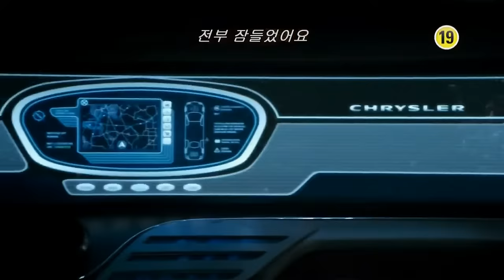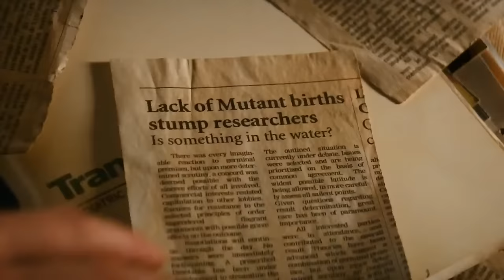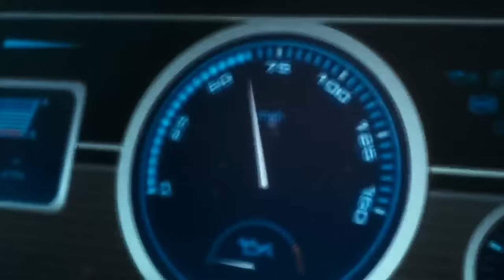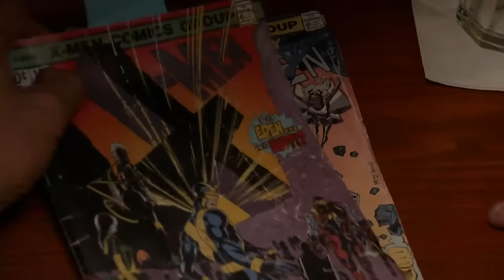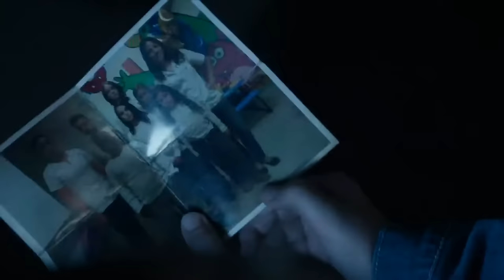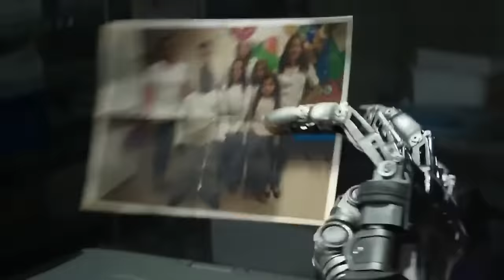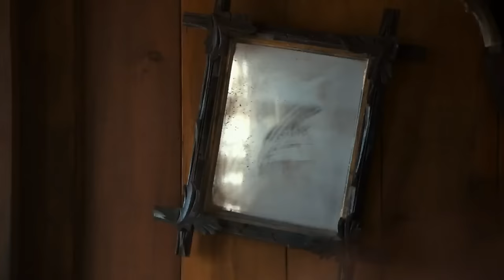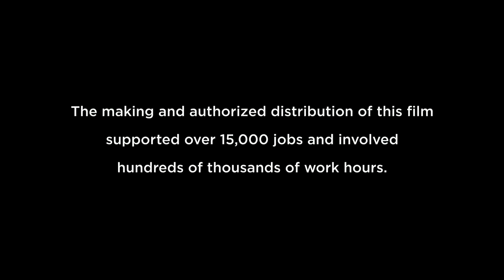LOGAN Movies (2017) Full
Synopsis:
In the near future, a weary Logan cares for an ailing Professor X in a hide out on the Mexican border. But Logan's attempts to hide from the world and his legacy are up-ended when a young mutant arrives, being pursued by dark forces.

- Duration: 138 Minutes
- Released: February 28th 2017
- Actors: Hugh Jackman, Patrick Stewart, Dafne Keen
- Director: James Mangold
- Genre: Action, Drama, Sci-Fi

IMDB Rate: 8.5